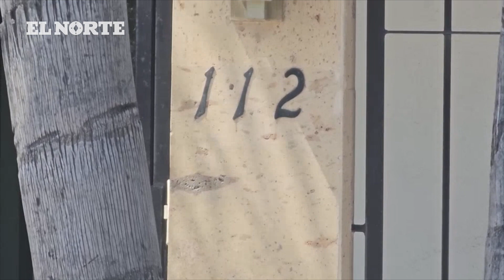Llegarían restos de familia Sifuentes el fin de semana | Monterrey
Los restos de los cinco integrantes de la familia Sifuentes González, fallecidos en un tour en el Everest, en Nepal, podrían llegar el fin de semana.